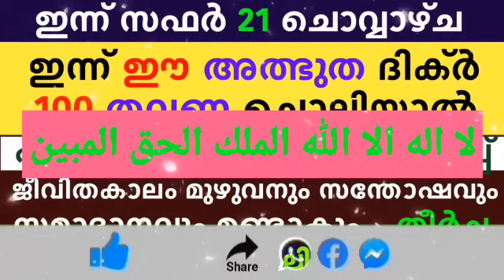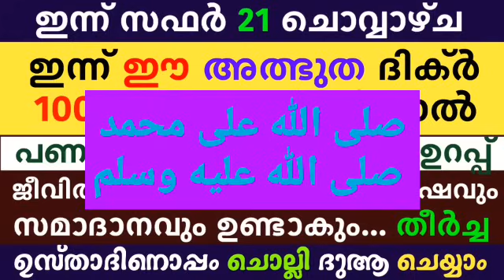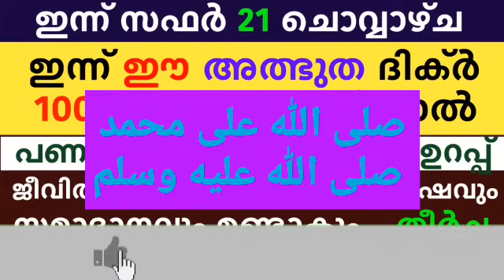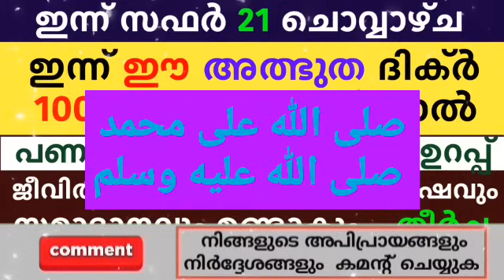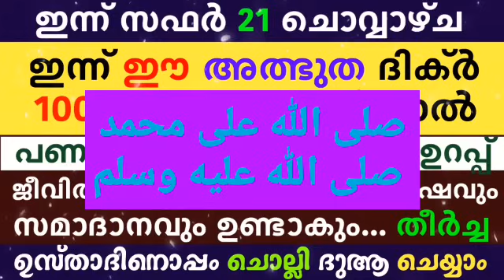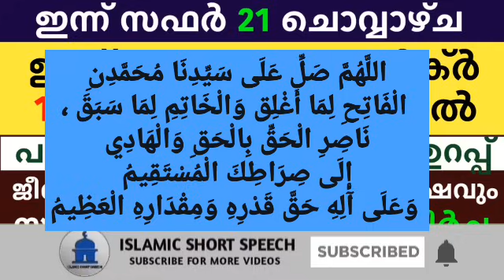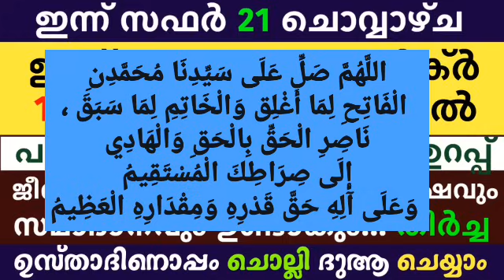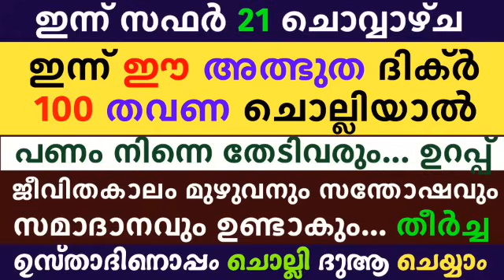Safar 21 Dikr Dua Majlis | സഫർ 21 ദിക്ർ ദുഅ മജ്‌ലിസ് | Daily Dhikr Duha Majlis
▶️ VOICE BY
AHAMED THAJUDDEEN.